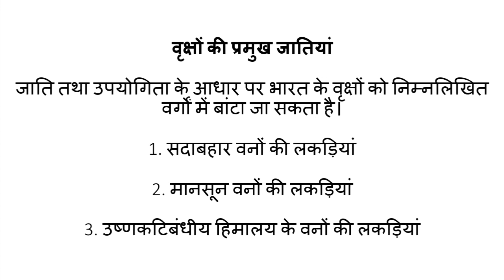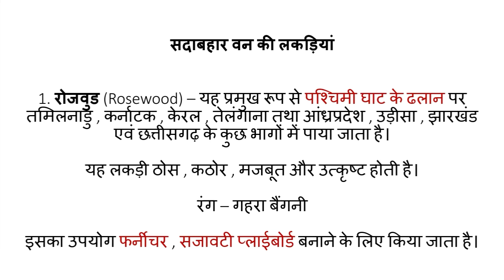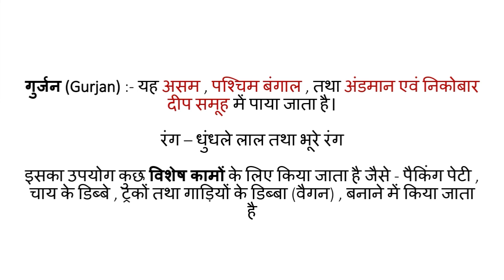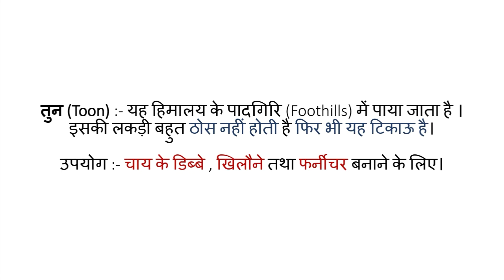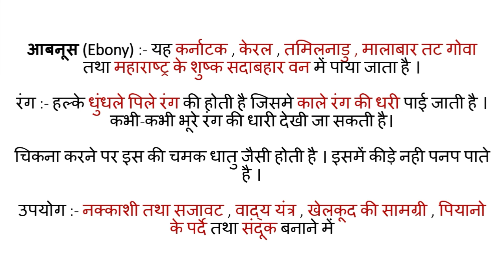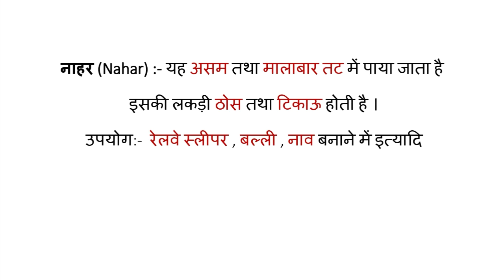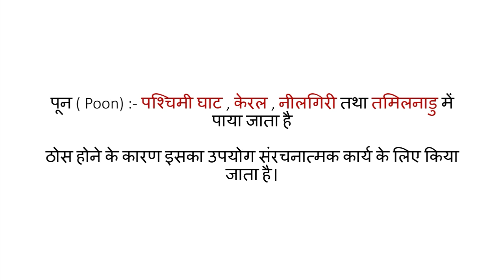Indian Forest | वृक्षों की प्रमुख जातियां- 1 | भारत के वन एवं प्राकृतिक वनस्पतिया | Indian Geography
वृक्षों की प्रमुख जातियां | भारत के वन एवं प्राकृतिक वनस्पतिया | Indian Forest | Indian Geography

indian geography | indian geography notes | indian geography mcq | indian geography objective questions | indian geography quiz for competitive exams | indian geography general knowledge questions answers | indian geography for upsc | physical geography of india | Geography all important Questions |  भारत के वन एवं प्राकृतिक वनस्पतिया | Natural Vegetation

JTET Child development 2020

यह वीडियो उन सभी विद्यार्थियों के लिए उपयोगी है जो झारखंड टेट या सी टेट के लिए तैयारी रहे हैं । आशा करते है कि आपको ये वीडियो काफी मदद करेगा जिससे आप अपने आप को बेहतर बना सकते है । धन्यवाद
इस कक्षा में हम बाल विकास से सम्बंधित जानकरी प्राप्त करेंगे । और यह जानने की कोशिश करेंगे की बालकों में कितने प्रकार के विकास होते हैं ,तथा यह सारे विकास इतने महत्वपूर्ण क्यों है ,और साथ ही साथ यह भी जानेंगे कि बच्चों में मानसिक और सामाजिक विकास कैसे होता है।

Important Lakes of India | भारत की प्रमुख झीलें | Indian Geography | SSC, GD, UPSC, RAILWAY | part- 2 =

WHAT WAS SHARDA ACT | Age of marriage to be increased to 21 for girls | Current Affairs 2020